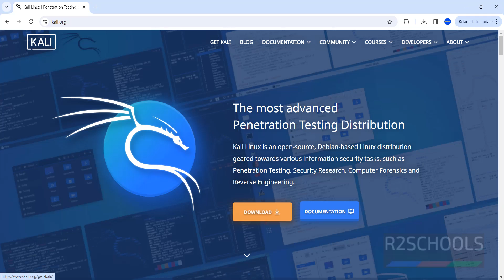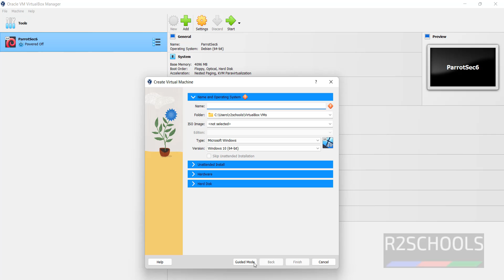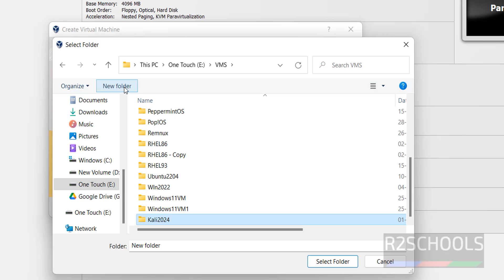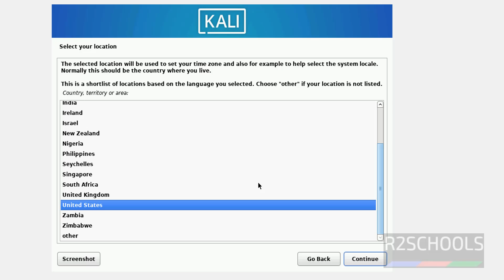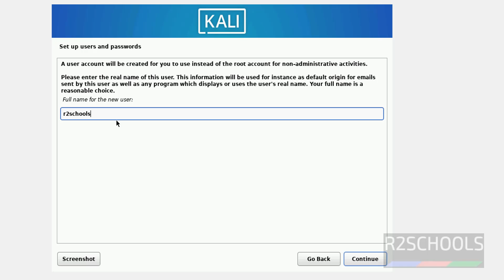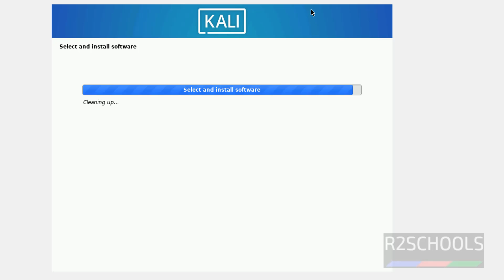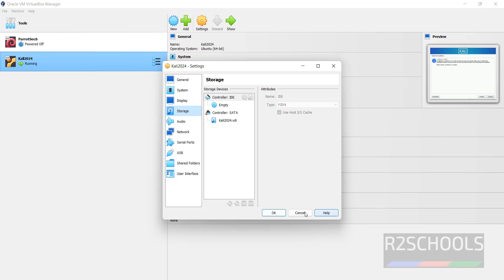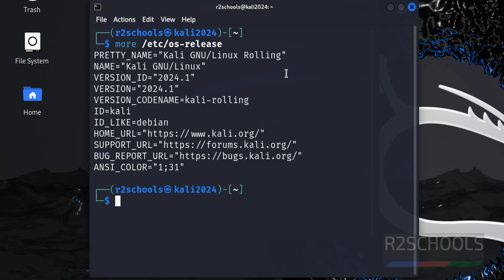Download and Install Kali Linux 2024.1 in Windows | How To Install Kali linux 2024.1 on VirtualBox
In this video, we have shown How to download and install Kali Linux 2024.1 on VirtualBox in Windows 10/11 step by step.

kali linux tutorial 2024,
How to download and install Kali Linux 2024.1 on VirtualBox,
Download and install Kali Linux 2024.1 on VirtualBox,
Download and install Kali Linux 2024.1 on VirtualBox in Windows,
How to download and install Kali Linux on VirtualBox,
Download and install Kali Linux on VirtualBox,
Download and install Kali Linux on VirtualBox in Windows,
Kali Linux install on VirtualBox,
Kali Linux latest version download and install on VirtualBox,
Kali Liunx install,
Install Kali Linux,
How to install Kali Linux on VirtualBox,
How to download and install Kali Linux 2024.1 in VirtualBox,
Download and install Kali Linux 2024.1 in VirtualBox,
Download and install Kali Linux 2024.1 in VirtualBox in Windows Workstatiin,
How to download and install Kali Linux in VirtualBox,
Download and install Kali Linux in VirtualBox,
Download and install Kali Linux in VirtualBox in Windows Workstatiin,
Kali Linux install in VirtualBox,
Kali Linux latest versiin download and install in VirtualBox,
How to Install Kali Linux 2024.2 on VirtualBox Player,
How to Install Kali Linux 2024.1 on VirtualBox Player,
How to install Kali Linux on VirtualBox in Windows 2024,
Step-By-Step Procedure To Install kali Linux On VirtualBox,
How to download and install Kali Linux on Windows using VirtualBox,